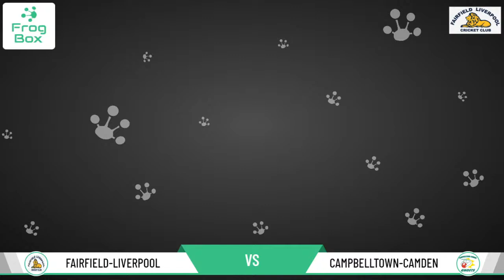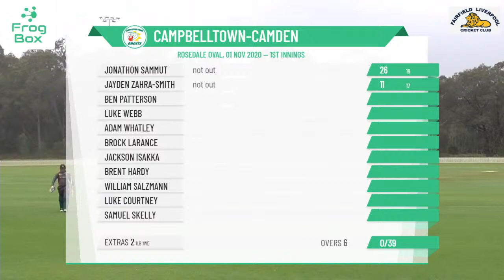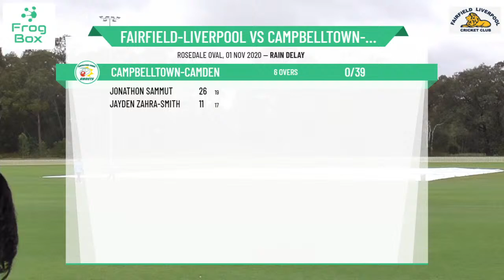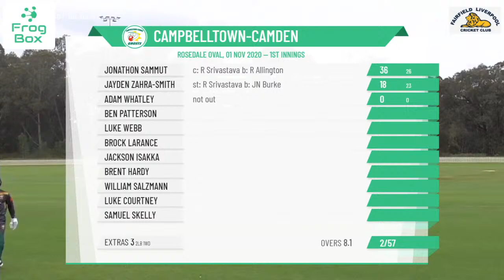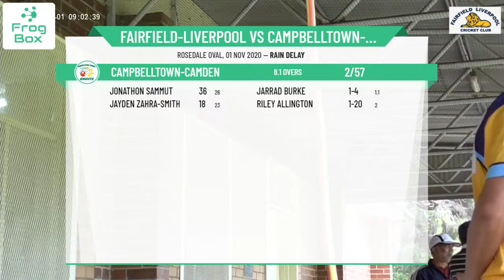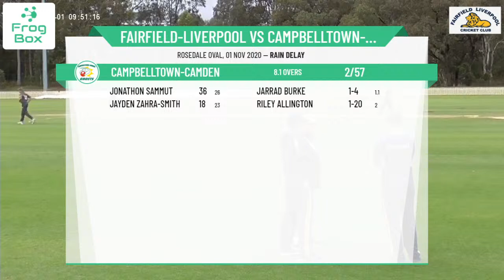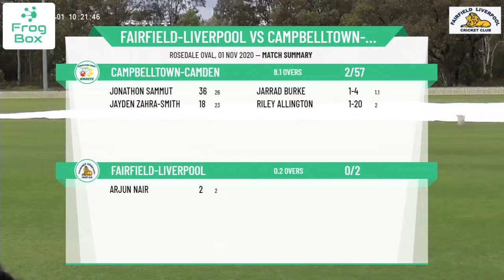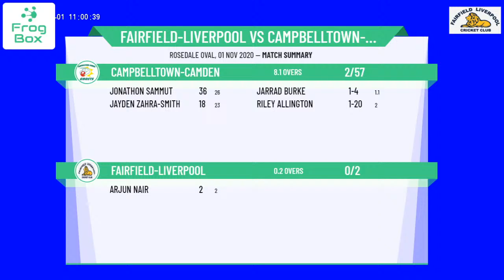NSW Premier Kingsgrove Sports Twenty20 Cup Round 4 - Fairfield-Liverpool v Campbelltown-Camden